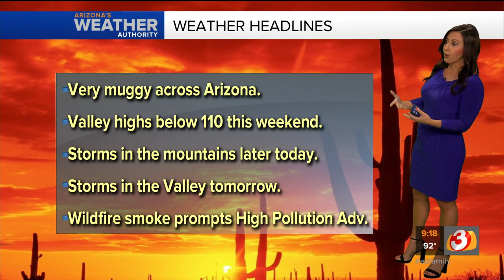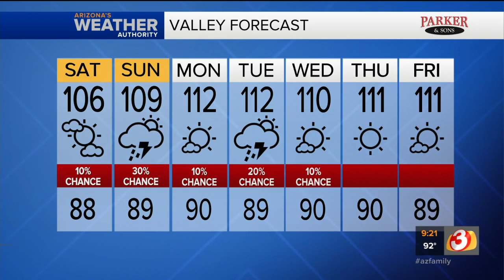FORECAST: Very humid across AZ, mountain storms later today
Very humid conditions are expected today across Arizona, as moisture from former hurricane Genevieve continues to pump into the state from the south.